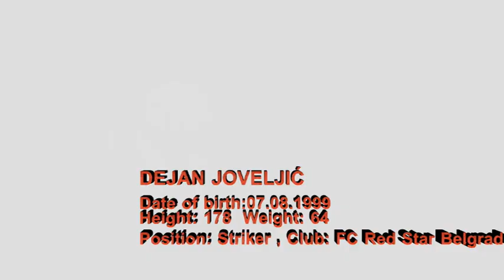JOVELJIC DEJAN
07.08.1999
Position:Striker
Red Star Belgrade